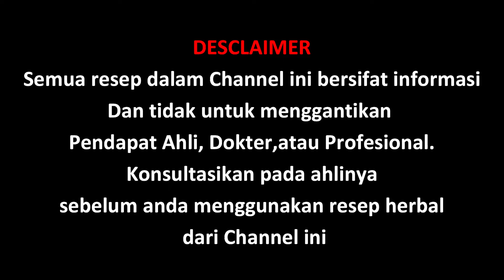Hanya 3 Menit !! Bau Mulut Hilang Seketika